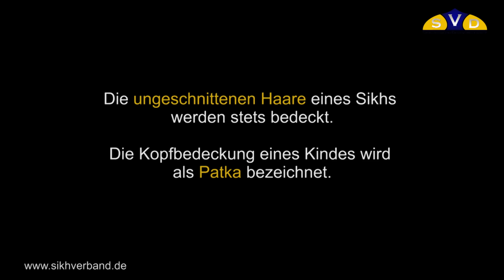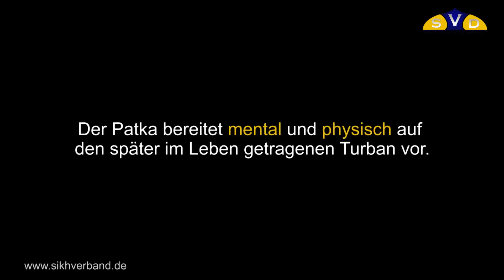DER PATKA | Eine Kopfbedeckung für Sikh-Kinder [ENG SUB] | Sikh-Verband Deutschland | HD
Mit diesem Kurzfilm möchte der Sikh Verband Deutschland Euch den 'Patka' vertraut machen.

Wegen dieser Erscheinung werden oftmals Kinder, die den Patka tragen, nicht verstanden und deshalb belächelt. Es geht in manchen Fällen soweit, dass diese Kinder gehänselt und gemobbt werden.

Jedoch ist vielen nicht bewusst, welch wunderschönes Haar sich unter dieser Kopfbedeckung befindet. Die Farbe des Patkas spielt keine Rolle. Je nach Wunsch und Geschmack kann diese variieren.

Aus diesem Grund möchte der Sikh Verband Deutschland hier ansetzen und bundesweit Aufklärungsarbeit zur Identität der Sikhs leisten.

In naher Zukunft erwarten Euch weitere Filme.

Schickt diesen Link an Personen, die den Film nicht verpassen dürfen!

Euer SVD-Team